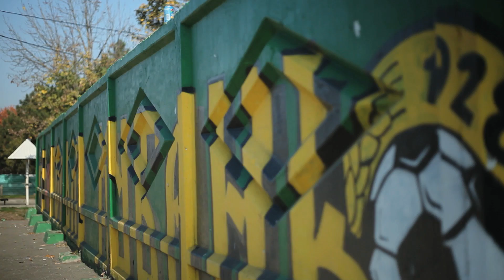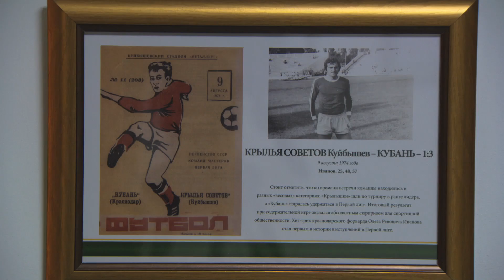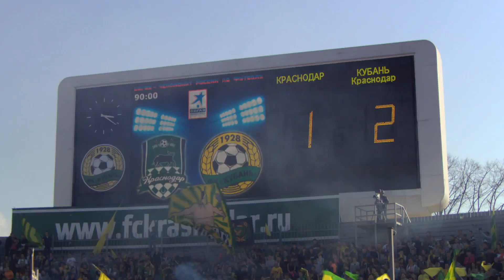Выпуск программы FIFA Futbol Mundial о краснодарском дерби